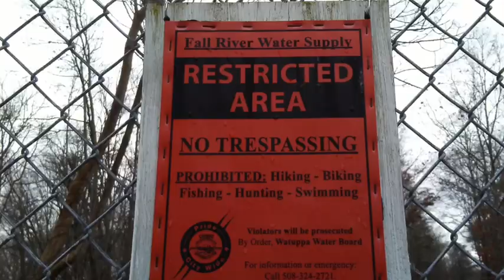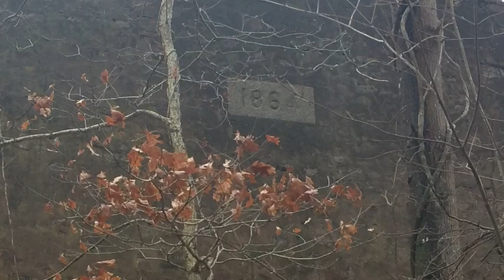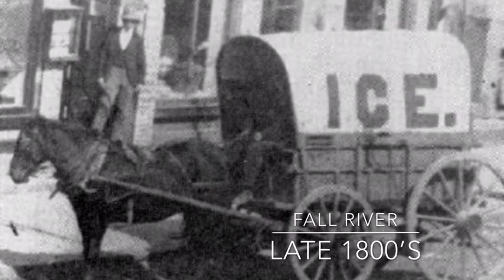Watuppa Pond Ice house ~ Fall River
I spotted this structure across the water while on Route 24. I thought it was an old castle. I heard it was an icehouse and turns out, it was. The beauty of the stonework has to be appreciated in person. This old icehouse is massive in size and in researching info on it, I found it to be quite interesting. It was a beautiful rainy afternoon and not a human being in sight... it was perfect. When nature collides with ruins of the past... the setting could not be more stunning.  You gotta fuel your passions and I definitely exist for moments like these. As always... Happy Exploring 🍃

North Watuppa Pond ice house. It was a rich man's playground and also a place where they stored ice for all kinds of people.

The Interlachen Peninsula, sticking out into North Watuppa Pond, still shows traces of the massive granite ice houses that once stored ice for thousands of tenement ice boxes. There are no real traces of the mansion and the stables that once housed Arabian horses.

The ice houses, owned by Arctic Ice Co., were destroyed by fire in 1933. The Interlachen Estate, its houses, outbuildings and stables, were all nearly demolished after the city's Water Department acquired the property in 1939.

Driving by on Route 24, you can still see bits and pieces of the massive ice house walls. In the city's earlier days, ice was cut from Watuppa pond in the winter and stored until the summer in huge buildings whose thick walls helped hold in the cold and hold out the heat.

The mansion at Interlachen was built sometime in the early 1890s (the date I saw on the building reads, 1864) and it was home to Spencer Borden, the founder of the Fall River Bleachery. Borden was the largest breeder of Arabian horses in the United States.
After Borden died, it became the home of Alan H. Andrews, president of the Textile Paper Tube Co. He was the last private owner.

In the decades since the property ceased to be privately owned, there has been an occasional tour of the property, sponsored by this group or that, but the peninsula is an environmentally protected area. The only visitors allowed are wildlife and the elements. But people can still see the ice house remains, maybe wonder what they are as they zip by in their cars, headed someplace in the modern world.